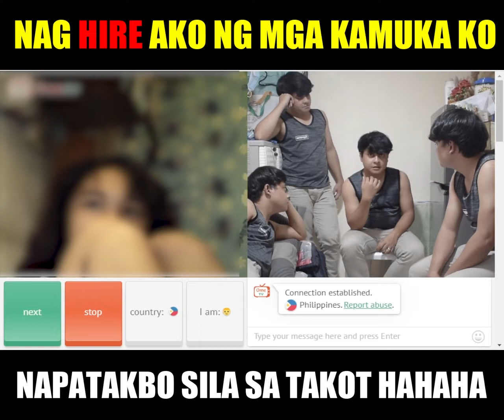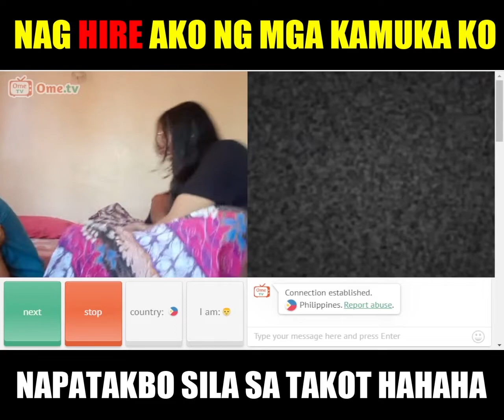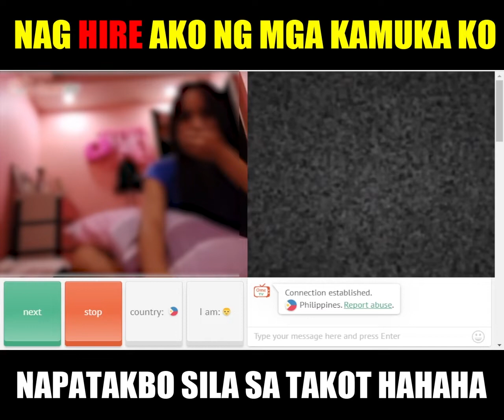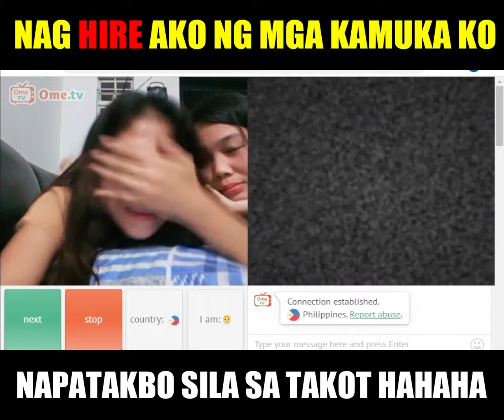Omegle Clone Prank Jumpscare